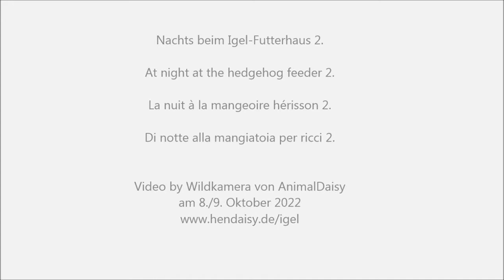Nachts beim Igel-Futterhaus 2 am 8./9. Okt 2022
Nachts beim Igel-Futterhaus 2.
At night at the hedgehog feeder 2.
La nuit à la mangeoire hérisson 2.
Di notte alla mangiatoia per ricci 2.
Video by Wildkamera von AnimalDaisy am 8./9. Oktober 2022